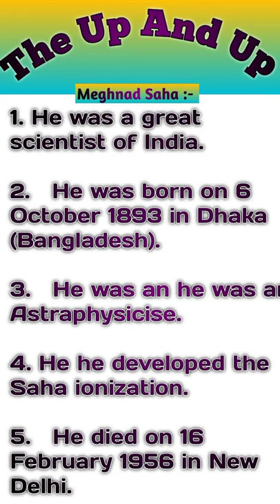the_up_and_up Biography of Meghnad Saha.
Biography of Meghnad Saha